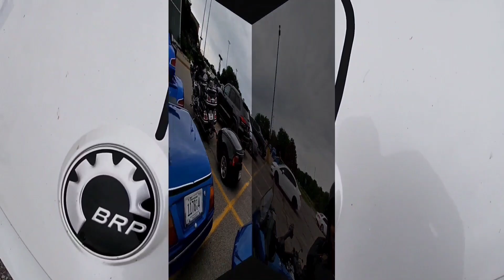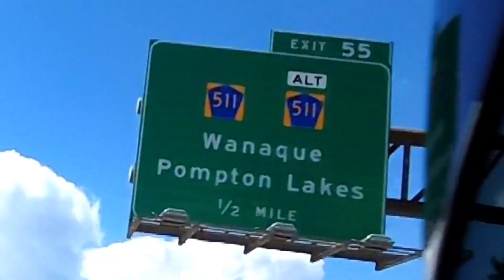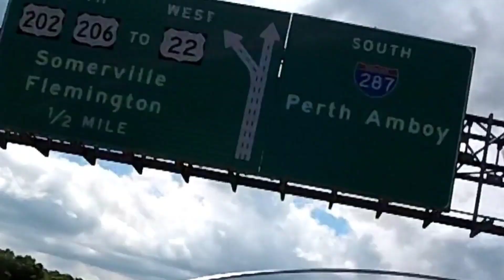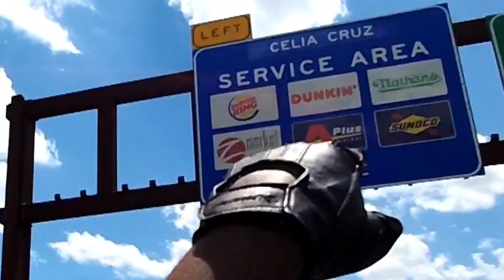(pt#2) Leaving Lake George NY & Oops.. what happens when you blow by a toll booth in New Jersey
@quik video editing app @gopro 8 Black sena 10c pro @Harley-Davidson Road Glide Harley-Davidson Honda Goldwing GL 1800 F6B Foothills Parkway Wears Valley Tennessee Foothills Parkway Missing Link Honda Goldwing GL 1800 @Kinemaster editing app quick editing app 06 Suzuki Boulevard M109R motorcycle travel motorcycle Adventures motor camping fishing Hannigan trikes Can-Am Spyders Deals Gap tail the Dragon Highway 129 Great Smoky Mountains Foothills Parkway @HJC helmets Vega helmets LS2 Rebellion the ride back and forth to work @Food Lion @FaceBook Duane Slappy Jackson Instagram slappyadventuresyoutube

360 Camera
clips for pants
Sena 10c Communication Headset
8 piece Motorcycle LED Lights Kit Strip/Multi-Color Accent/Glow LED Strip Lights/Motorcycle LED :Flexible Lights Kit Strip with Remote Controller for Harley Honda Kawasaki Suzuki Ducati Polaris KTM BMW